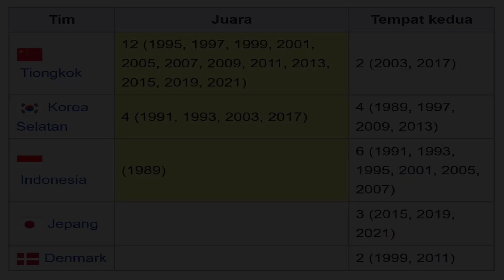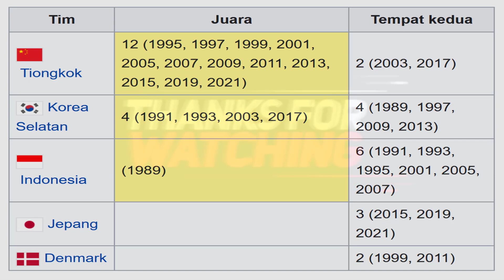DAFTAR JUARA PIALA SUDIRMAN / SUDIRMAN CUP DARI TAHUN KE TAHUN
Menjelaskan tentang daftar negara yang menjuarai sudirman cup / piala sudirman, dari tahun 1989 sampai 2021

Data Sources : Wikipedia